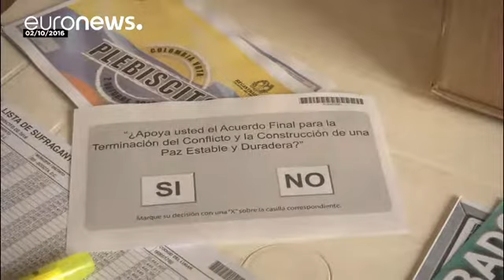راه دشوار آشتی با فارک در کلمبیا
در پی امضای توافقنامه صلح میان مقامات کلمبیا و نیروهای مسلح انقلابی این کشور در ماه سپتامبر گذشته در هاوانا، روند آشتی در کلمبیا که سه بار در سال های ۱۹۸۴، ۱۹۹۱ و ۱۹۹۹ شکست خورده بود، پیشرفت قابل توجهی یافت. به این ترتیب به بیش از نیم قرن درگیری که افزون بر ۲۶۰ هزار کشته، ۴۵ هزار مفقود و شش میلیون و ۹۰۰ هزار نفر آواره بر جای گذاشت پایان داده شد.

اما نخستین پیمان آشتی با گروه فارک در جریان همه پرسی روز یکشنبه دوم اکتبر از سوی کلمبیایی ها رد شد. در این پیمان خلع سلاح بیش از ۵۷۰۰ تن از شورشیان و ت…